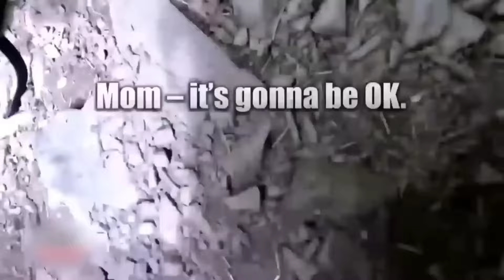దీన్నే అదృష్టం అంటారు | Luckiest People Cuaght On camera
Welcome to mcr facts YouTube channel. I am here to bring Interesting facts, Useful information, Regarding Unique Topics and much more.